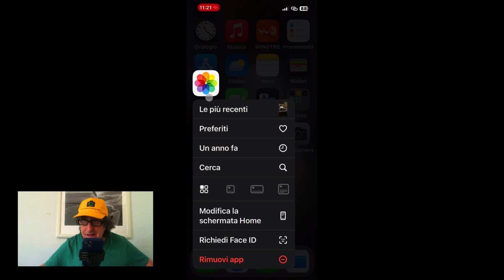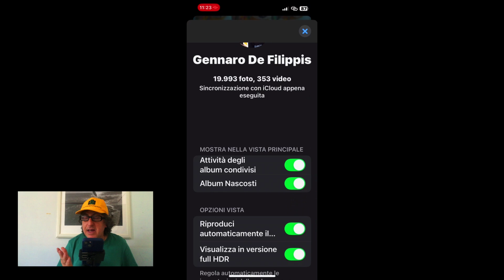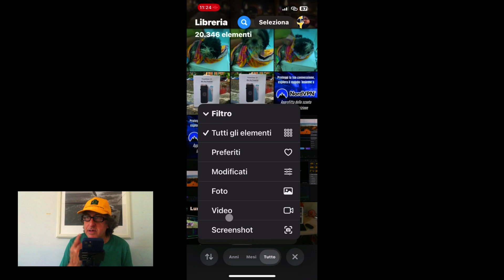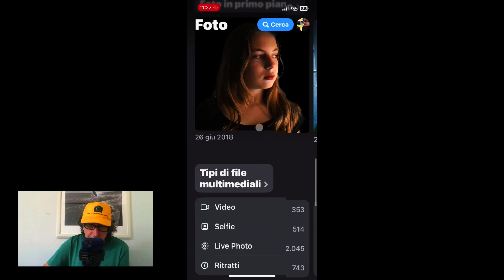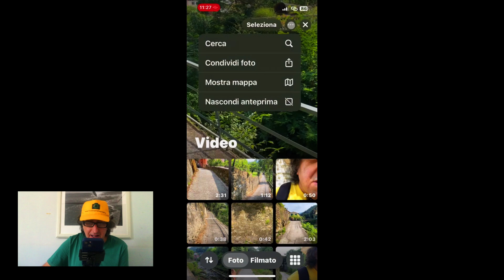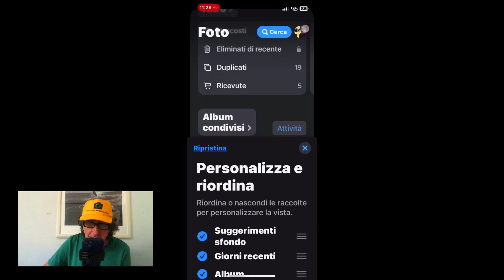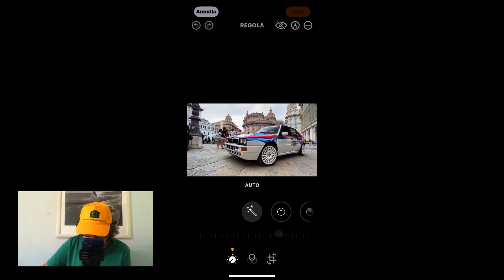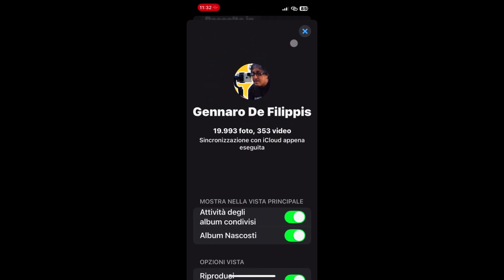iOS 18 - Scopri le Nuove Funzionalità dell'App Foto!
Ciao a tutti! In questo video vi mostro le novità dell'applicazione Foto su iOS 18. Ho analizzato a fondo tutte le modifiche grafiche e funzionali, come il nuovo layout, la ricerca integrata, le opzioni di selezione e condivisione delle foto e tanto altro.

Scopriamo insieme se queste nuove funzionalità sono davvero utili e migliorative rispetto alla precedente versione dell'app. Fatemi sapere cosa ne pensate nei commenti!

Genova Blue District